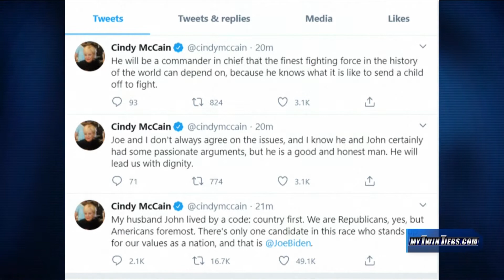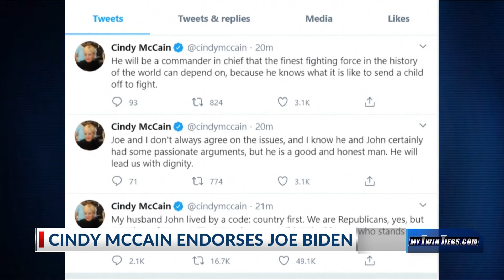Twin Tiers Today: Sept. 23, 2020